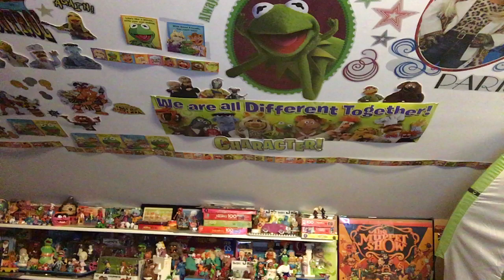Julie Sings I've Grown Accustomed to Your Face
"I've Grown Accustomed to Her Face," the closing number from My Fair Lady, is about someone realizing that he has fallen in love only after the object of his affection has left him. The song has been recorded by a variety of artists over the years, including Rosemary Clooney, whose version (entitled "I've Grown Accustomed to Your Face") was used in a comic sketch that the Muppets performed on several different variety shows.
In the sketch, Kermit (wearing a wig) lip synchs to the Clooney recording, singing to a small creature that is covered entirely by a piece of cloth with a face drawn on it. As "she" sings, the creature eats the mask off its own head, revealing itself to be the ever-hungry Yorick. Kermit keeps singing though, even as Yorick tries to munch on "her" hand and foot. When the sketch was performed on The Ed Sullivan Show, Kermit wore a red sweater and pearls to complement his wig.
The Muppet Performers:
Alice Dinnean as Julie
Peter Linz as Yorick